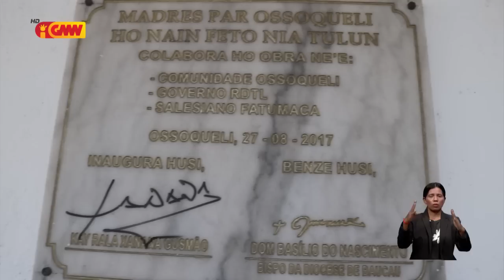XG oferese kareta ba Madre Franciscana Taibessi